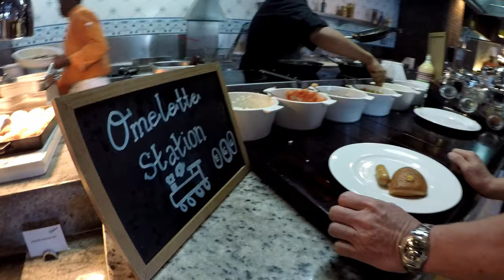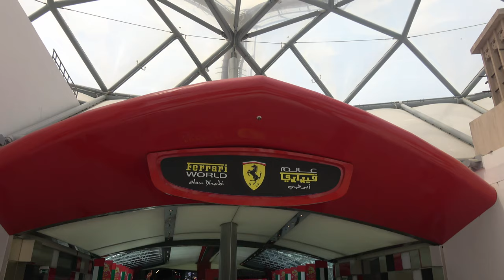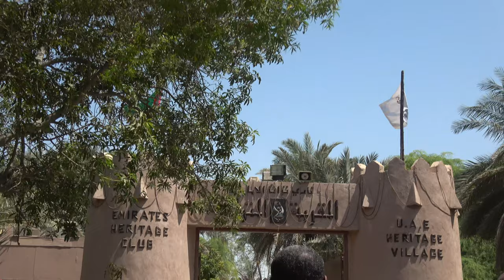Dubai Holiday 2017 Part 2